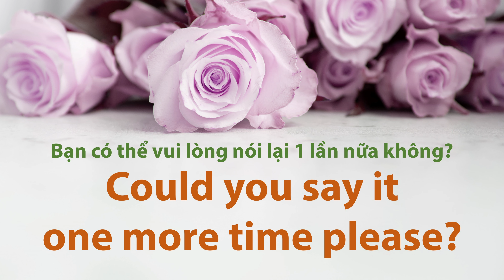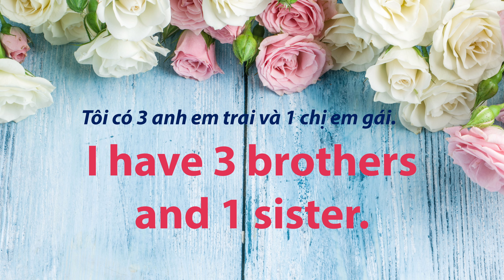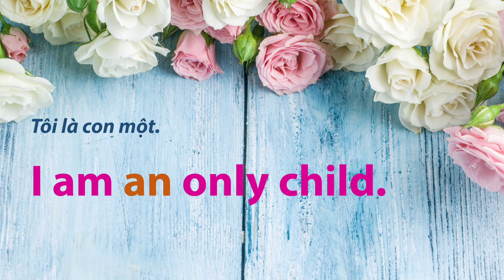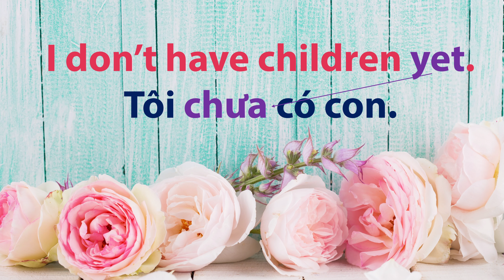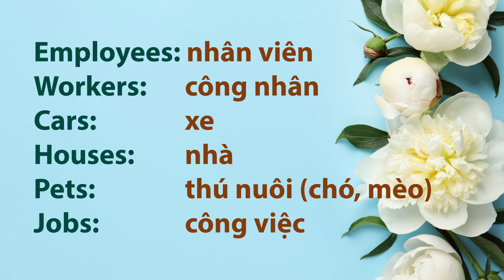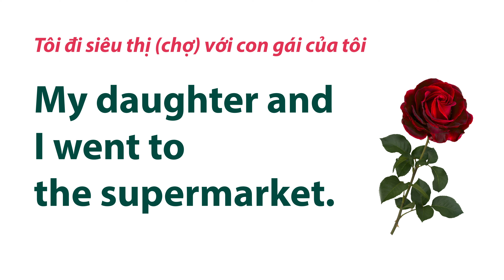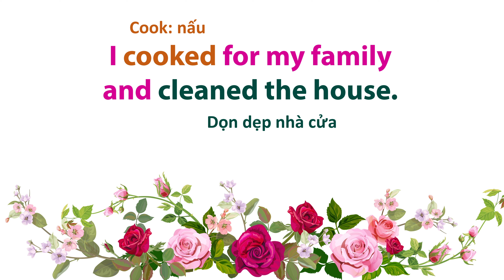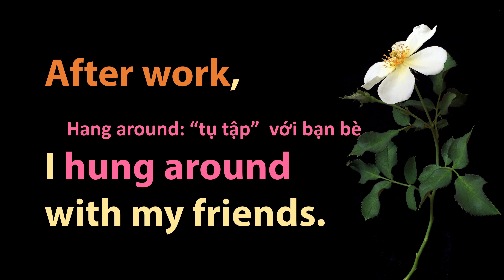04 Frank: Could You Say It One More Time, Please!?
Để học trực tiếp với TK trong tuần, hãy truy cập và đăng ký các lớp học buổi tối. Cùng nhau tập luyện với anh Frank các bạn nha!